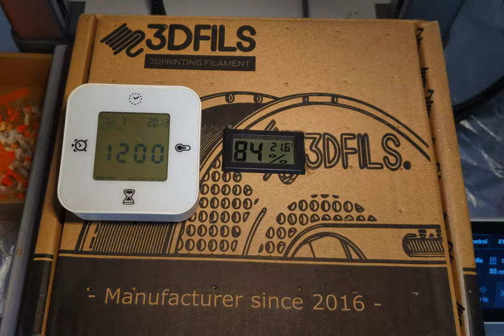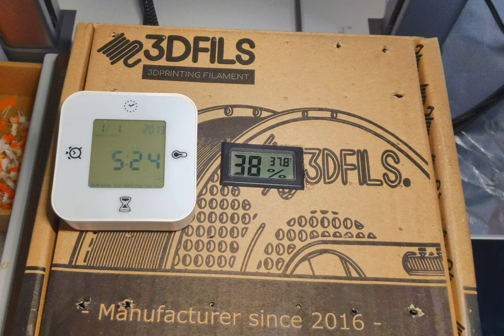Secador de Filamento - lowcost (0€) - Filament Dryer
Prueba de Secado de Filamento Lowcost

La prueba la he realizado con una bobina de TPU abierto hace 6 años de la marca SaintSmart calentada en la cama de una impresora 3D Bambulab A1.

Lowcost Filament Dryer Test

For the test I have used a SaintSmart brand TPU spool opened 6 years ago heated in the bed of A1 Bambulab 3D printer.